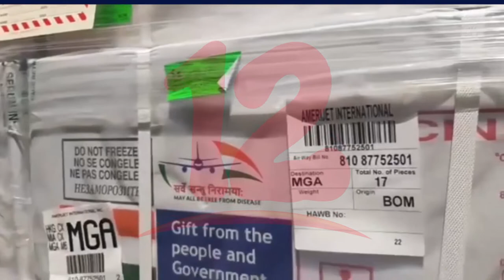Gobierno reitera que vacuna no protege al 100% del covid-19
Gobierno reitera que vacuna no protege al 100% del covid-19, por lo que llaman a
mantener medidas de prevención.